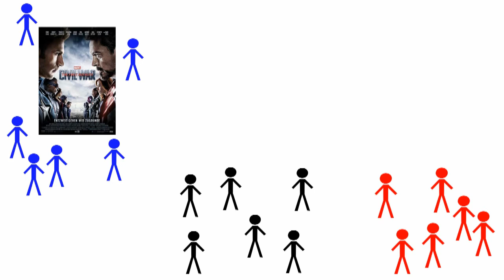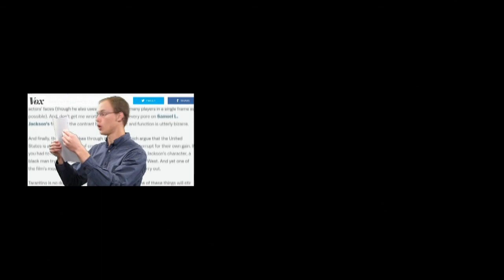Marvel v DC and why their politics matter-CIN POL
Why is Marvel beating DC?  Here is my theory, what's yours?

Primarily looking at Batman v Superman and Captain America Civil War, this episode theorizes that political inclinations are what often makes one series more successful than another.